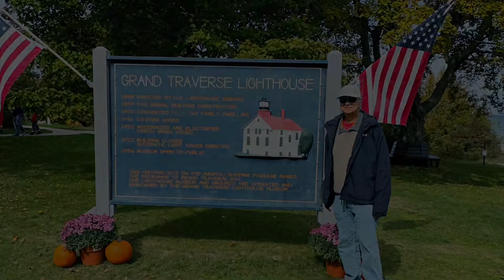Michigan Lighthouse Tour with ZamsZanyTravels.com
October was the perfect month to explore the lighthouses in Michigan. Although it got a bit chilly when we were on Mackinac Island. Watching the fall foliage turn and being on the lake is something I always enjoy. Enjoy and happy travels!